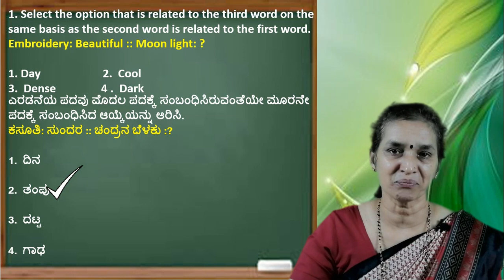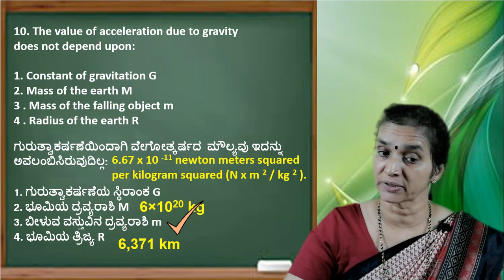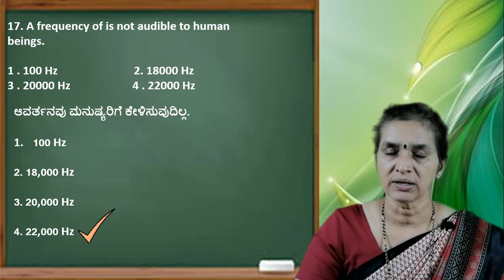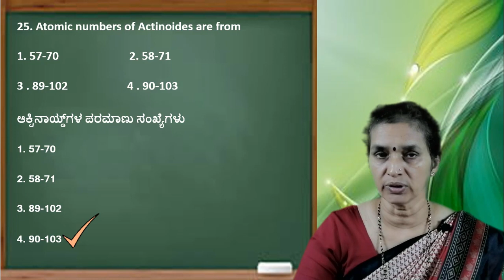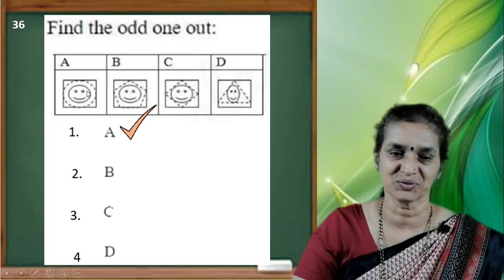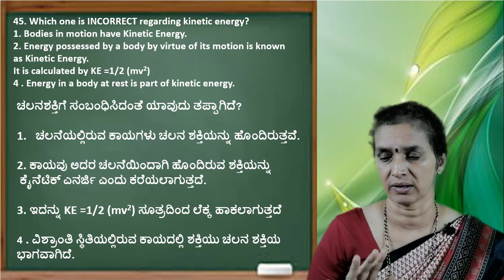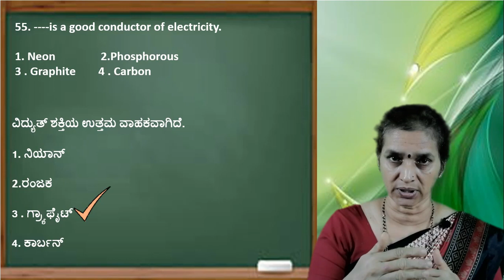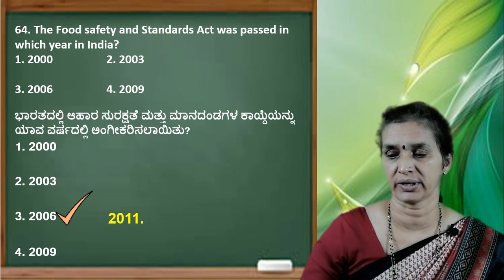RRB NTPC 2017 ಕನ್ನಡದಲ್ಲಿ ಸಂಪೂರ್ಣ ವಿಶ್ಲೇಷಣೆ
This video has been prepared for RRB NTPC exam. It contains previous year question paper of RRB NTPC 2017 in a detailed manner

The video is also helpful for other competitive exams like KAS, PDO, SDA, FDA, SDAA, PSI, Police constable, Excise inspector and other competitive exams in the Kannada medium.

Feel free to post your doubts in the comment section